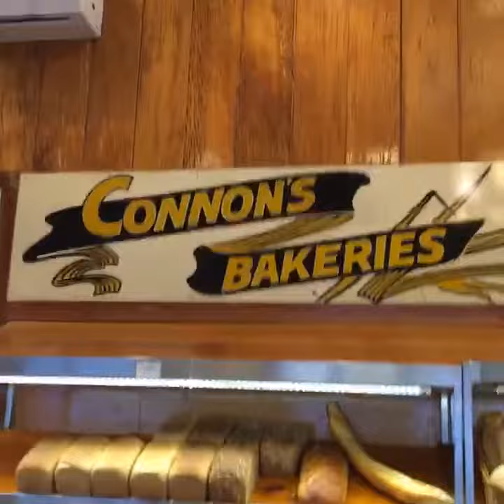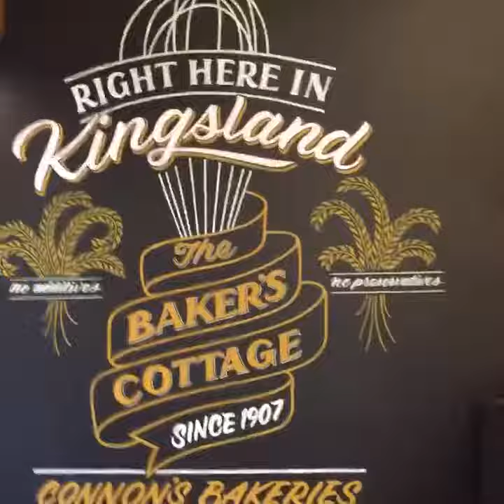Connons Bakery Auckland New Zealand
A look into Connons Bakery Auckland New Zealand